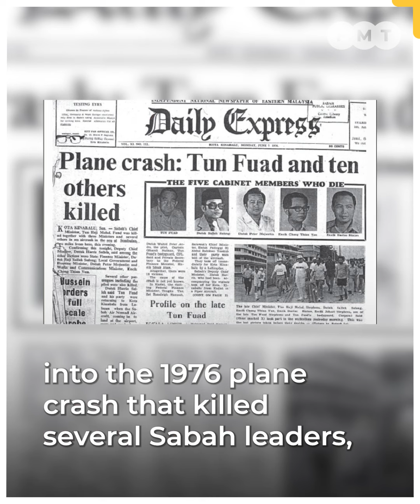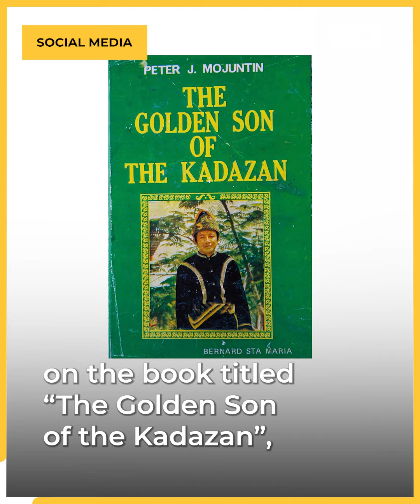Give credit where it’s due, says Leiking on plane crash report declassification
Credit must be given to former Sabah chief minister Harris Salleh for Putrajaya’s decision to declassify the report into the 1976 plane crash that killed several Sabah leaders, said former Penampang MP Darell Leiking.